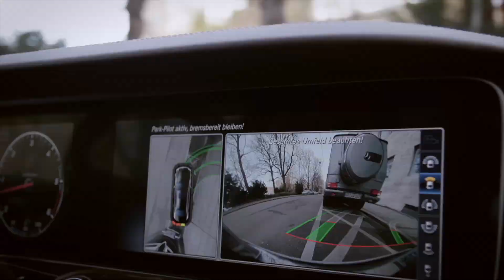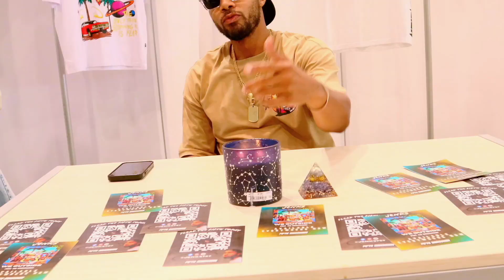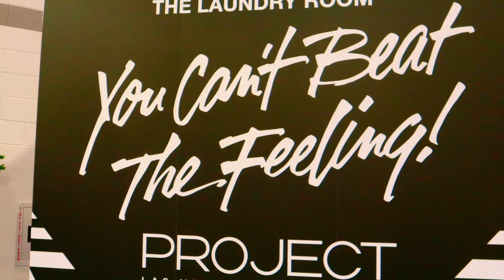Fifth Dimension Fridays Video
While in Vegas, Shoot your video